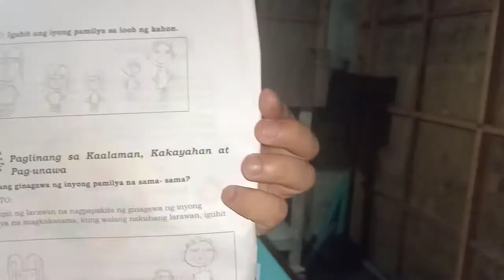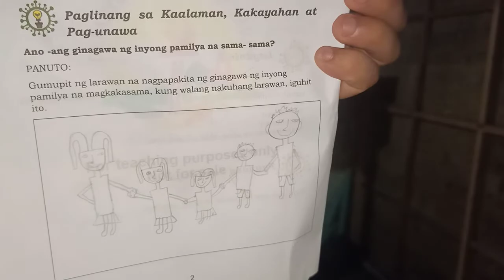Respeto sa nakakatanda o sa mga bisita.